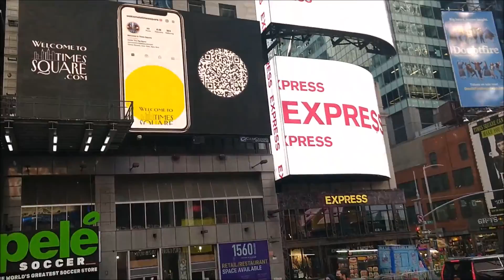NYC Outtakes Photos (good)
These shots were taken with cell phone only, Not camcorder . I call them outtakes because they were not shot with the camcorder at the same day. Pictures and some videos of Times Sq., Little Italy, Bklyn. Bridge , Grand Central Sta. etc. Short video..hope you enjoy..